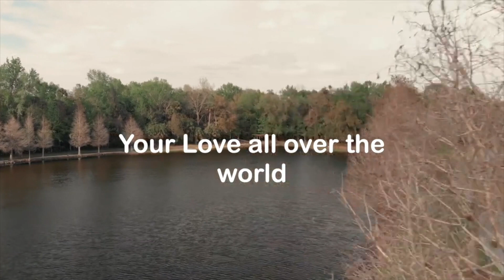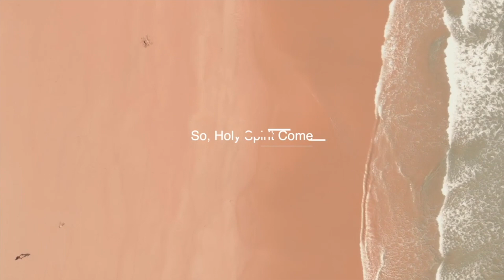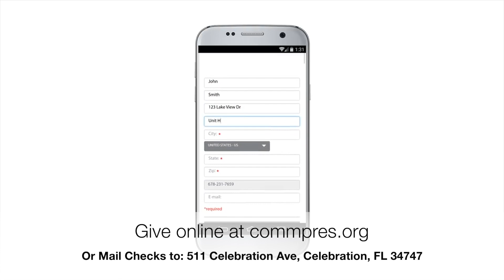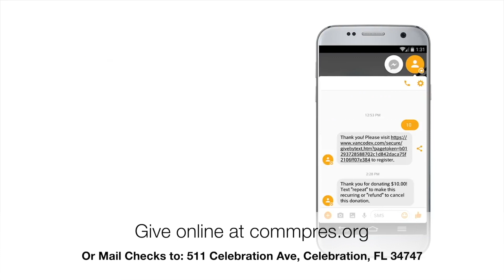The God I Never Knew | Church-Wide Study | Week 2 | Senior Pastor William Lewis | Sept. 24, 2020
In this video, Senior Pastor William Lewis continues the 7-Week Church-Wide Series on the Holy Spirit. Right after this video, you can join our ZOOM meeting clicking on the link below to have a live discussion about this week's message!